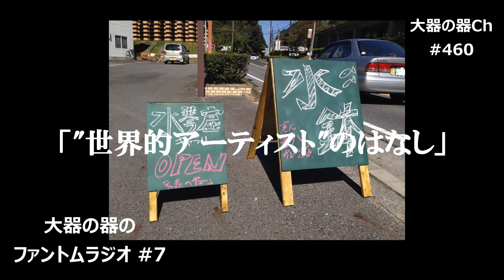世界的アーティストのはなし【大器の器のファントムラジオ】#7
信楽で世界的アーティストのはなしを聞いた時の話。

本日のブログはこちら。